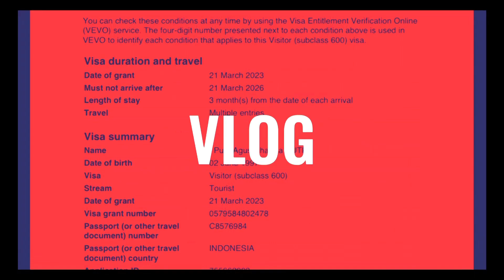Dokumen yang wajib diisi saat apply turis visa Australia | Tanpa sponsor letter !